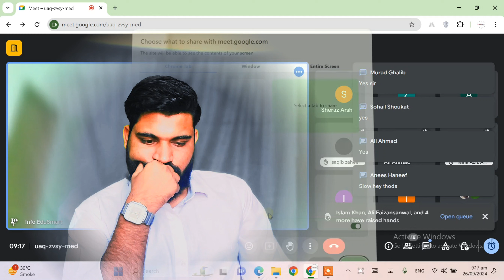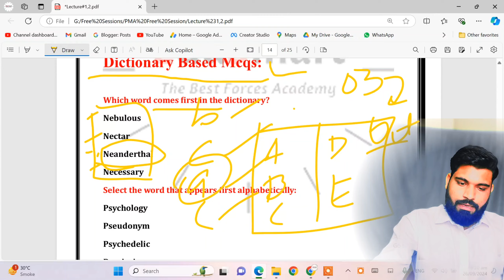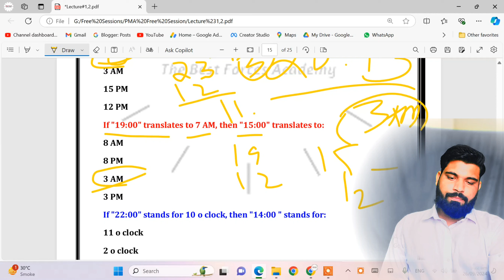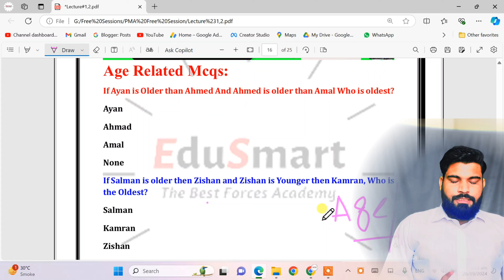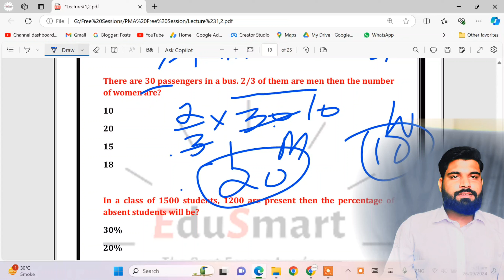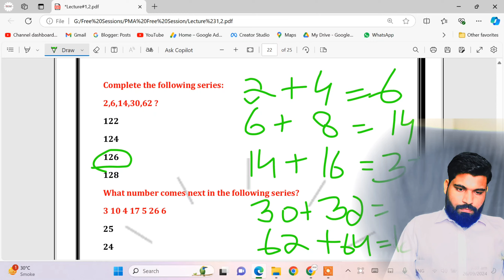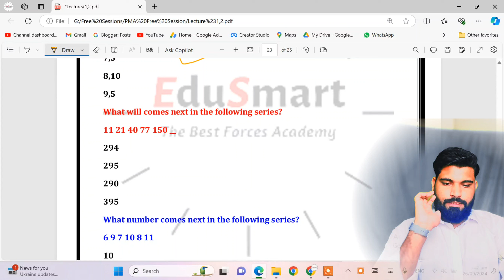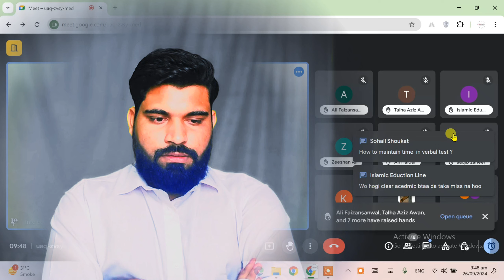155 PMA L/C Initial Test Preparation | Verbal Intelligence Test | Lecture#2,5 Days Free Session 2024